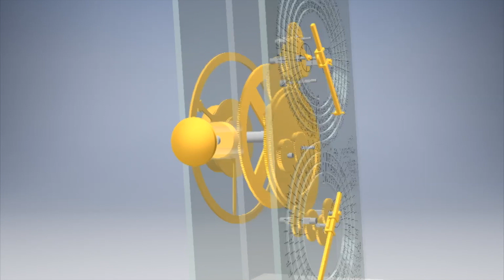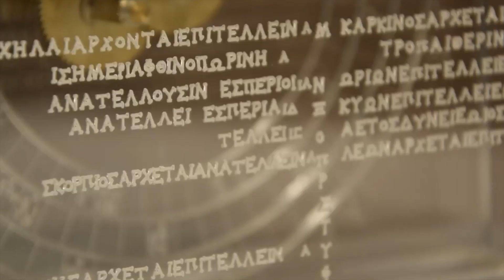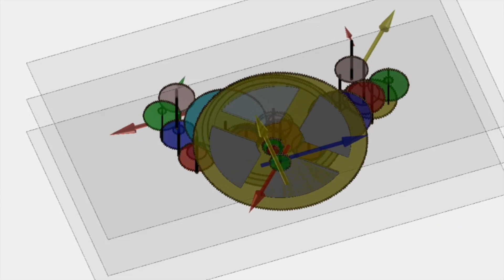The World's First Computer Part 2 - Composed by Kevin McCann.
This is a piece of music i composed in 2015 for a client Markos Skoulatos who recreated the "Antikythera Mechanism" or whats known as "The world's first computer" In this video he explains the workings of the mechanism.It was a joy to be a part of his videos.I have composed, engineered, produced and mixed 3 videos for this client and this is the second one titled "The World's First Computer Part 2"

The World's First Computer Part 2. "Copyright" 2015 Kevin McCann.
I Kevin McCann the composer and owner of this music gives Markos Skoulatos permission to use it only for his youtube video titled,
"Unlocking a sea secret" This is the video without narration so you can hear the music only to the video.To hear the video with full narration click on the link below.

Here is the link to his website and channel for more videos and information on his fantastic work.